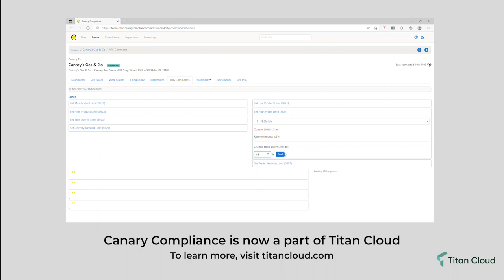Canary Compliance: ATG Settings